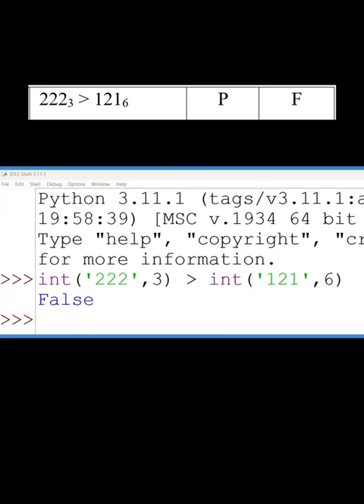Matura Informatyka TIPS & TRICKS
Przeliczanie systemów pozycyjnych przy użyciu Pythona, pomocne przy testowych pytaniach na maturze z informatyki.